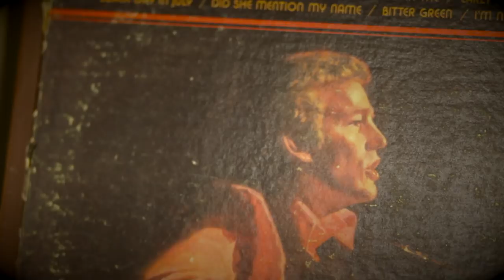The Album - Played on the Crosley CR6019A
The Record Album Marked a Different Time

Crosley CR6019A-BR Executive USB Portable Turntable (Brown/Black)

Recorded with a Canon T2i and an 85mm 1.8 lens

The Latest version of this turntable

Tubebuddy to help optimize your channel!

The camera I use (panasonic G7)
Speed booster for (G7 and GH4) allows canon lens on Panasonic camera
Best Action Cam for Vlogging (hands down)
Best USB Mic (Yeti)
Best USB travel mic (hands down)